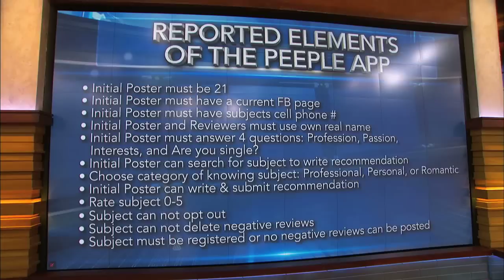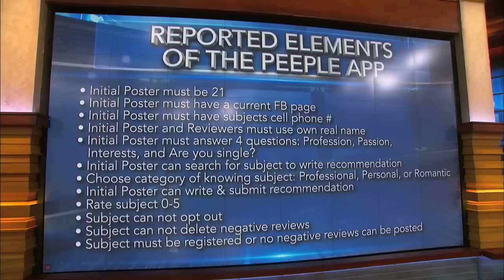Creator of Peeple, App That Lets You Rate Other People, Sets Record Straight About Product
Marketing entrepreneur Julia says when she created the Peeple App, that allows people to be reviewed, the social media buzz wasn’t what she bargained for. She says as word got out, the criticism came in, and she wants to set the record straight!